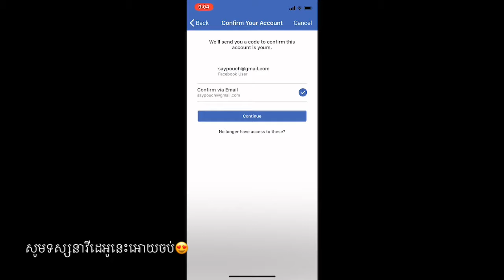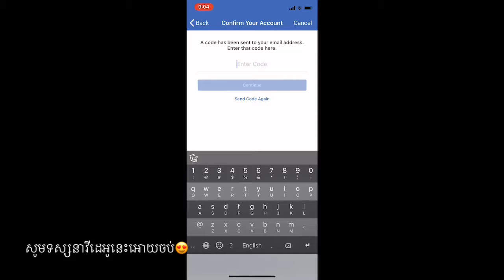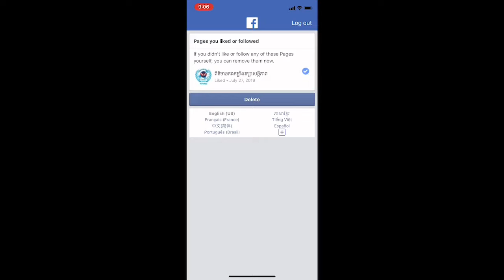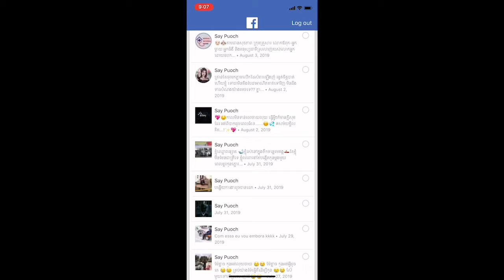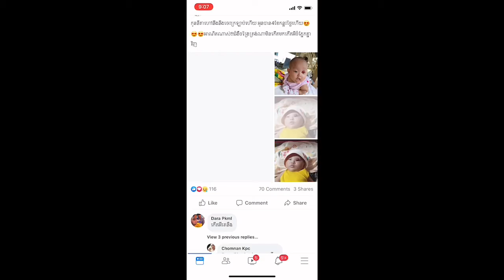ដោះស្រាយ​បញ្ហា​facebookឡូតជាង​សញ្ញា​បែប​នេះ​ / BONG SEN BMC